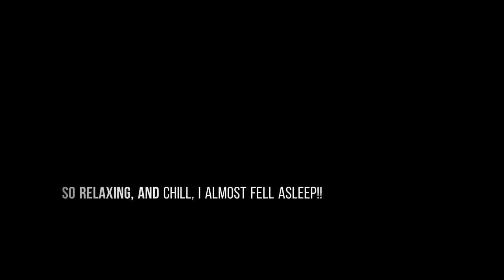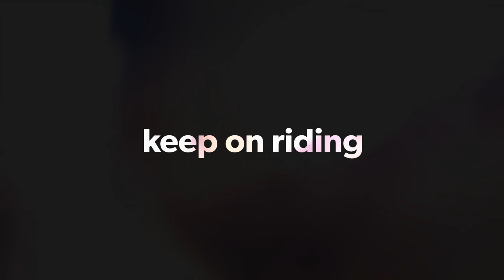PNJS 3: Northloop Day 2 (tuguegarao-aparri-vigan)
2nd day of our epic ride to the northern parts of the philippines!